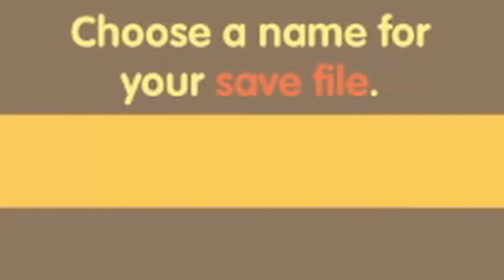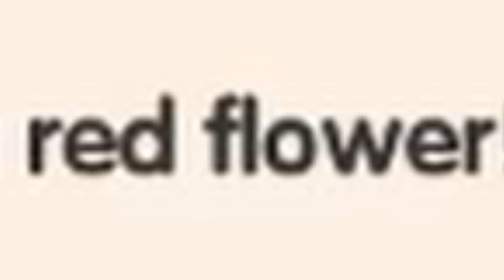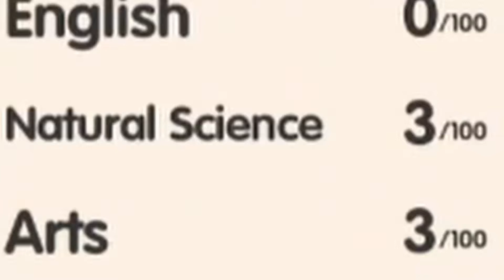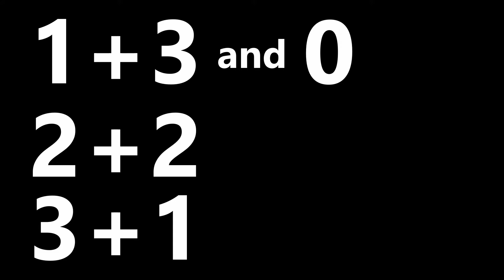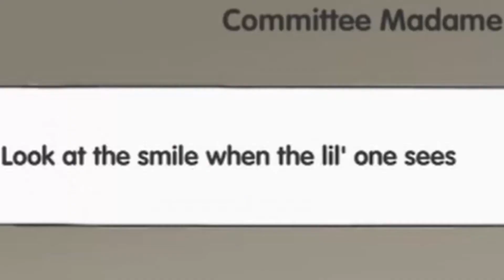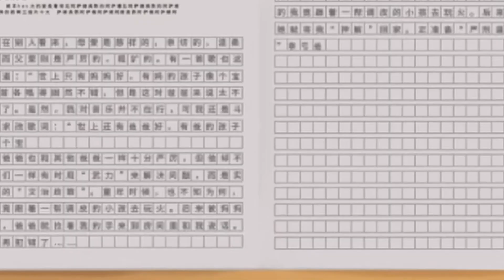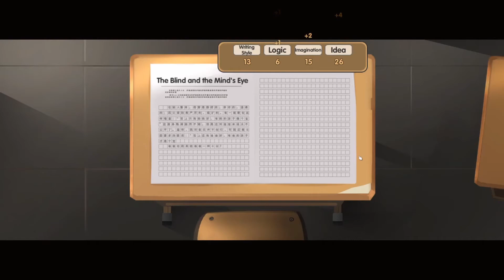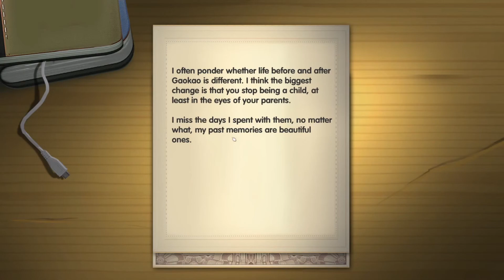Chinese Parents: A Chinese Parent's Worst Nightmare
Soop reviews how accurate this game portrays him as a Chinese Kid.
Its quite the exact opposite.

In this casual yet realistic life sim with a Chinese authenticity, you step into the shoes of an average kid from the first day of life towards the end of your high school days.

Study hard, have fun, make friends and face the “Gaokao”, one of the most critical examinations in your life. And perhaps this experience might also give you a special perspective to explore your relationships as a parent and as a child.

-A unique slice of life simulator
You are a child born in an ordinary Chinese family. Prior to Gaokao, one of the most critical examinations, you have 18 years to enjoy your life and make choices to be yourself.

-Be a Chinese kid
As a girl or a boy, different experiences from heartfully weaved stories and distinctive characters awaits you.

-Use “Fragments” to improve yourself
Raise your stats with Fragment mini-game. Higher stats improve your character through learning new skills.

-Tiger Parent, or not?
Scheduling every detail, either ensure a happy and stress-free life, or force the kid to study as hard as possible? It’s all up to you.

-Live the life as a Chinese child with various mini-games
Expect a life full of challenges. Do you have what it takes to defeat your annoying and cocky neighbors in the Face Duel? Or can you maintain your cool while trying everything to grasp the Red Pocket against your relatives in a courtesy manner?

-Multiple friends to date with
You are not alone, after all you need a social life. Choose and date with 14 friends in total with various interaction in order to know them better. Who knows what post-graduation fairy tales will happen to these childhood sweethearts?

-Over 100 career endings
Persuade your dream career, and choose your own life. Will you settle to be an average nobody, or only after reaching the top of everything will your ambition be properly answered?

-Your family journeys on, from generation to generation
Your child in the next game will benefit from your achievements in the previous generation. Don’t forget to check back your roots to find courage and wits for the future.